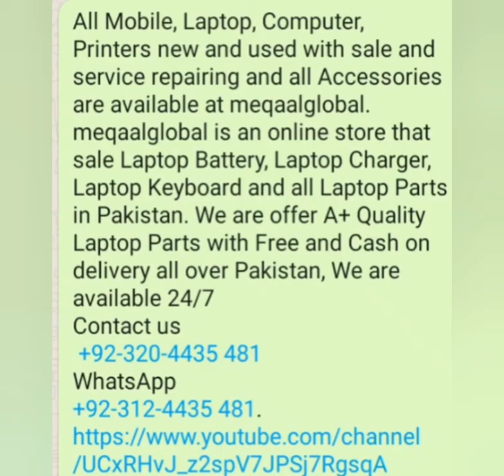All kinds laptop chargers at meqaalglobal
All Mobile, Laptop, Computer, Printers new and used with sale and service repairing and all Accessories are available at meqaalglobal.
meqaalglobal is an online store that sale Laptop Battery, Laptop Charger, Laptop Keyboard and all Laptop Parts in Pakistan. We are offer A+ Quality Laptop Parts with Free and Cash on delivery all over Pakistan, We are available 24/7